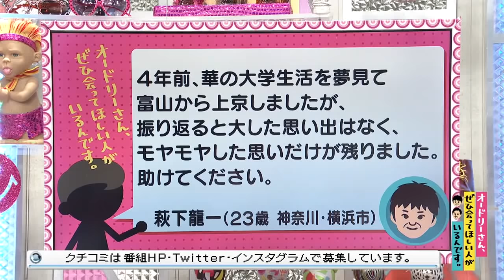パリピになりたかった男性(オードリーさん、ぜひ会ってほしい人がいるんです。)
【クチコミ】
4年前、華の大学生活を夢見て富山から上京しましたが、振り返ると大した思い出はなく、モヤモヤした思いだけが残りました。助けてください。
投稿者：萩下龍一（２３歳　神奈川・横浜市）　2019年６月３日（月）放送分
◎本編まるごとは、Huluで配信中！